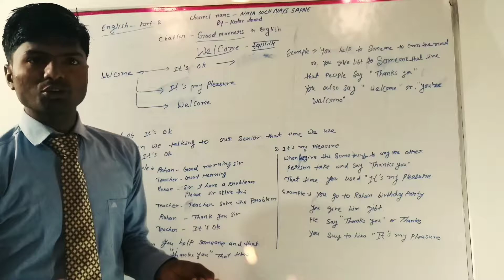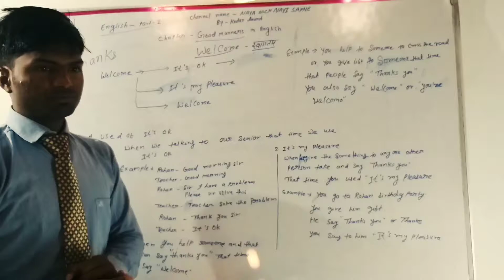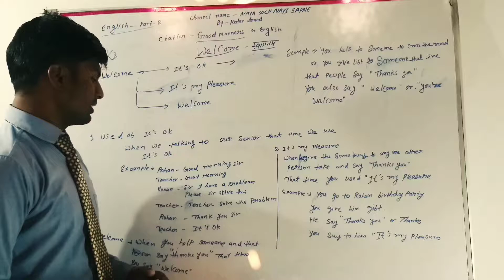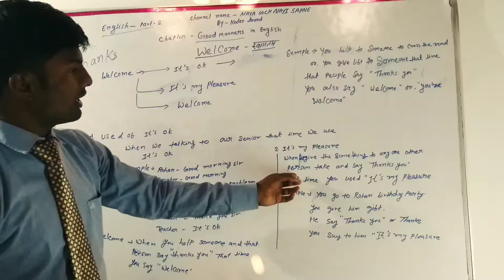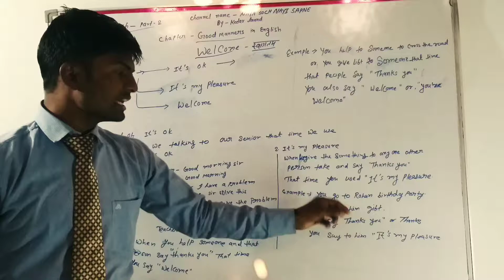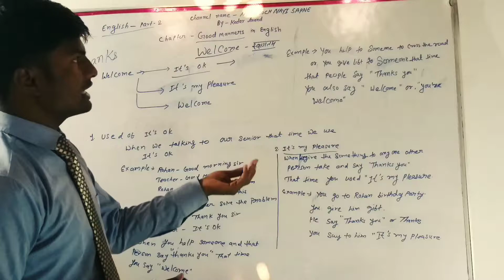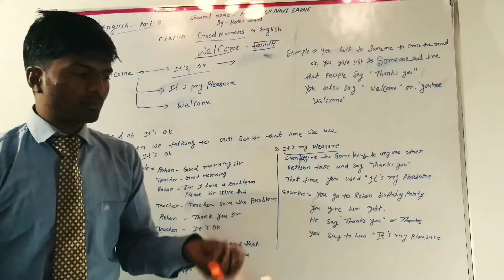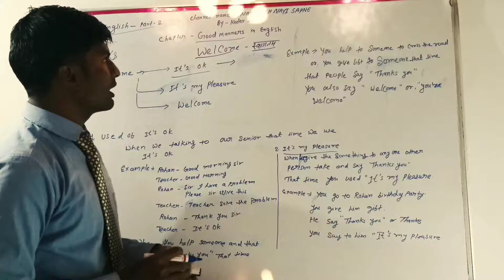Used of "welcome" greeting words english classes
Used of welcome
Speaking english
speaking english, learn english very easy way, english classes, english learn, english speaking in hindi, english speaking, kedaranand,